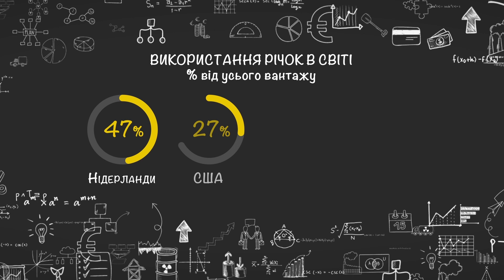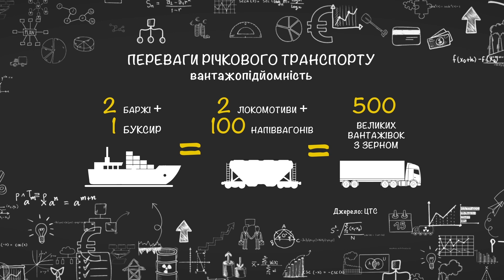Коли запрацює річковий транспорт в Україні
За роки незалежності українські річки втратили більшу частину вантажопотоків. Власники вантажів та профільне міністерство зацікавлені в розвитку водних шляхів, але їхні погляди на цей процес трошки відрізняються. Як саме? Дивіться в сюжеті Громадського.